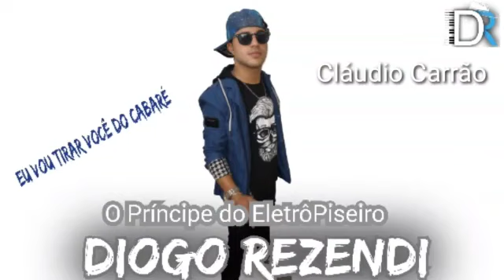Eu vou tirar você do cabaré-Diogo Rezendi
irmão Claudiano e Cláudio Carrão-Eu vou tirar você do cabaré, Diogo Rezendi